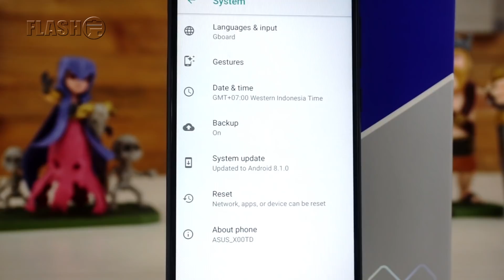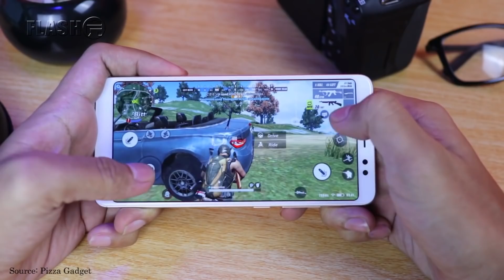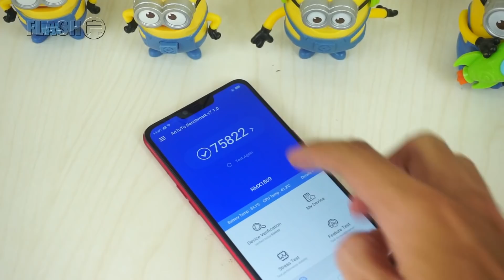5 HP 2 JUTAAN TERBAIK 2018 versi Flash Gadget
Kalau saya pakai yang. ??

Update Harga Smartphone Terbaru?